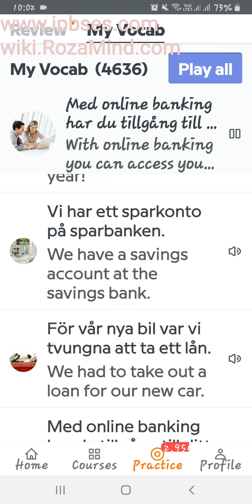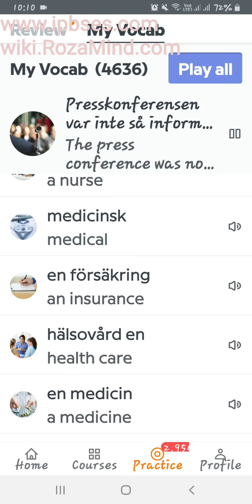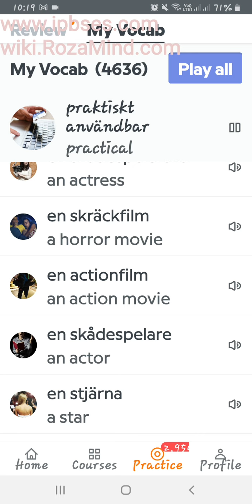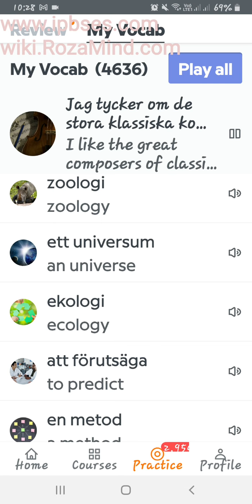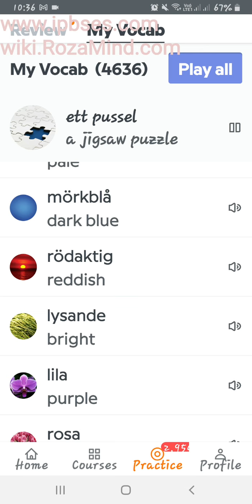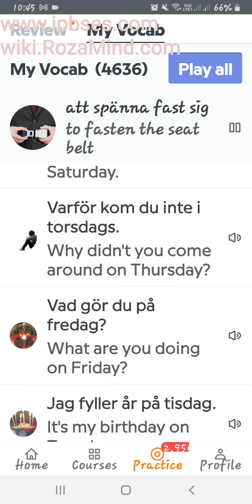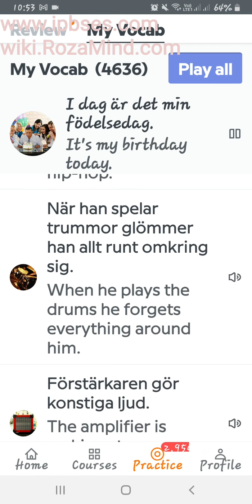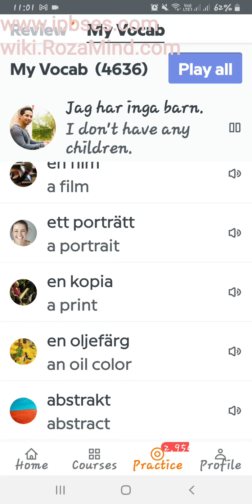آموزش زبان سوئدی: مرور جملات و کلمات/ 21 مهر 1400